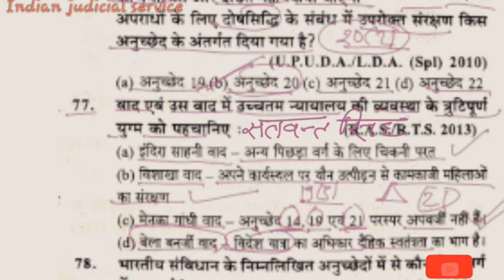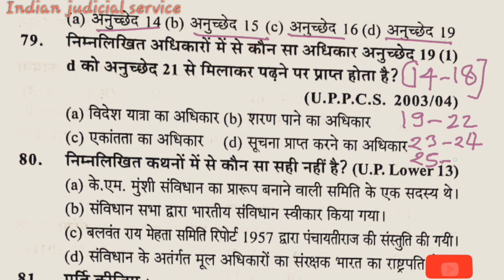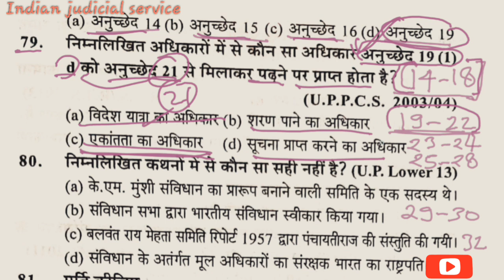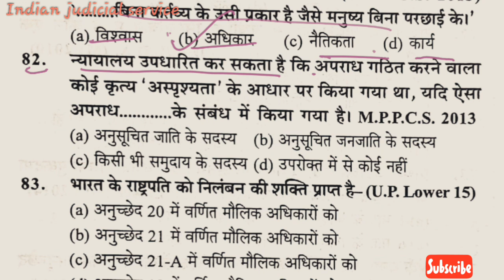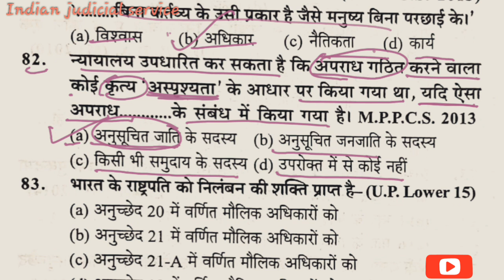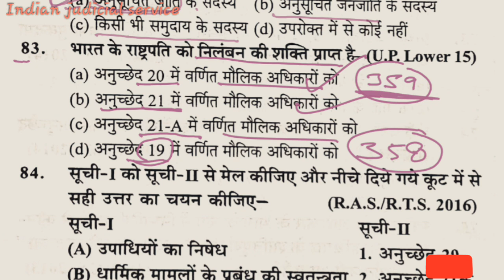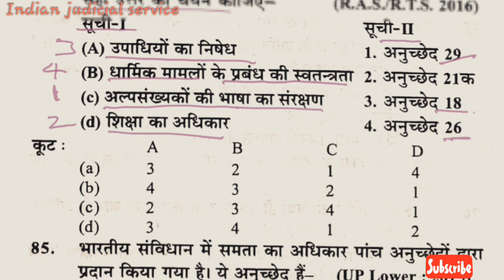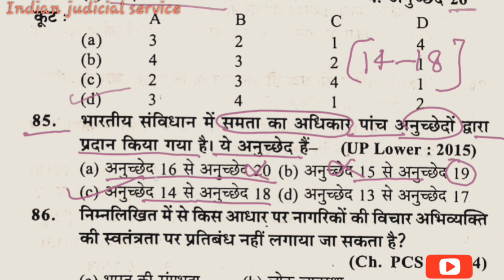TOP MCQ OF CONSTITUTIONAL LAW(HINDI) (PART 3.6)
भारतीय संविधान के भाग 3 मूल अधिकार तथा केस लॉ  से संबंधित अतिमहत्वपूर्ण बहुविकल्पीय प्रश्न जो विद्यार्थियों को सभी प्रतियोगी परीक्षाओं में मदद करेंगे मुख्यतः   उत्तरप्रदेश-बिहार सिविल जज़ , सहायक,अभियोजन अधिकारी , उच्चतर न्यायिक सेवा तथा,  PCS, SSC,TET, BANK, RAILWAY ETC